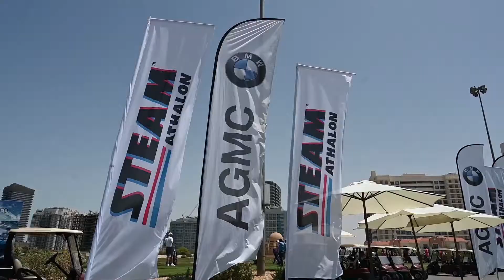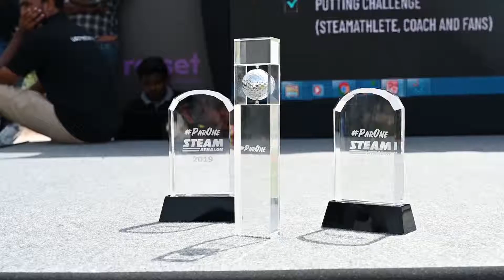The Future of Golf: Robots Are Taking Over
The ParOne Steamathalon took place at the Els Club in Dubai where kids from schools around the city competed in a golf match. But this match was competed between robots. It was a great initiative and a good excuse to show the kids my robot dancing .

GUY IN DUBAI
Guy in Dubai is an insight into how to experience the wild side of Dubai, UAE. Attempting every extreme adventure, challenge and living the amazing social life the Dubai has to offer.

With a little imagination anything is possible in Dubai and we set out to uncover how to get involved. From extreme sports, zip lining, paint balling, off roading, rock climbing down to eating competition challenges.